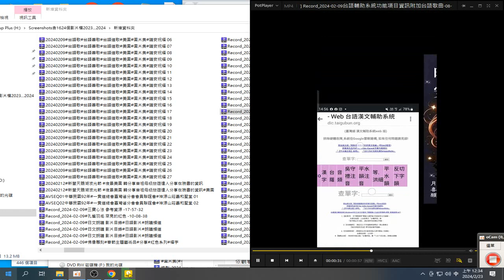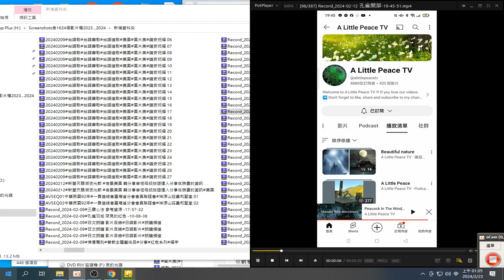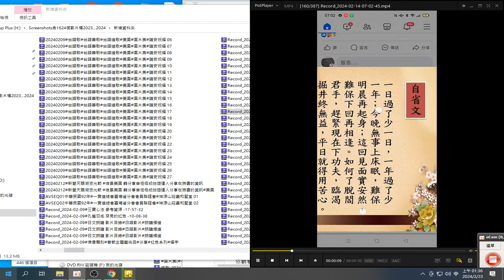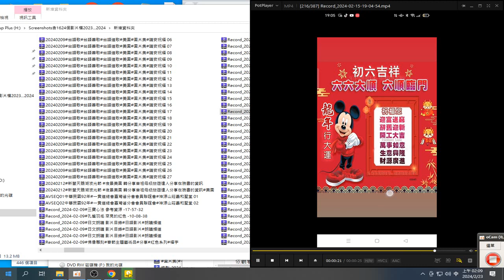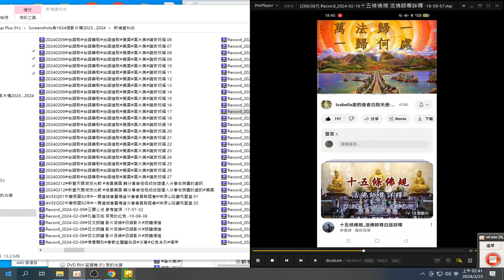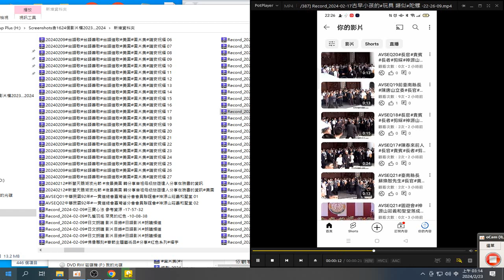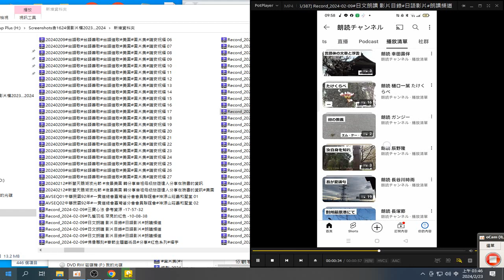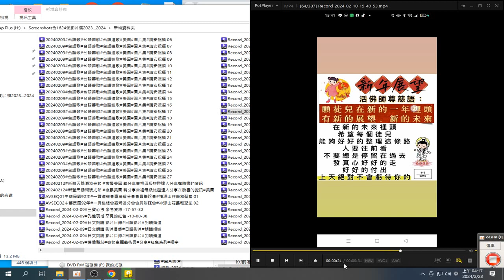SORTS TO ONE 短片合輯 A 含#聖訓#濟公活佛慈訓#美圖#圖片集 網路#學習歷程紀錄 錄製 2024 02 23